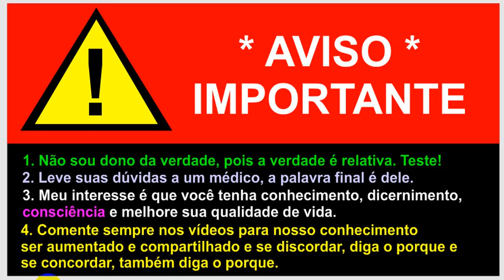Psicólogos não servem pra nada!!!